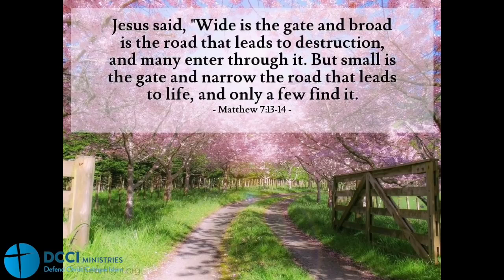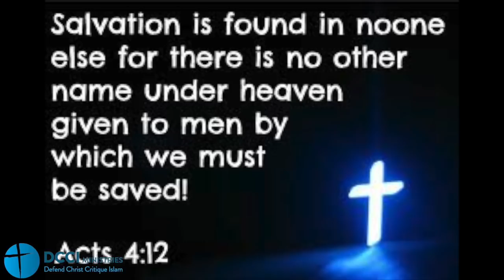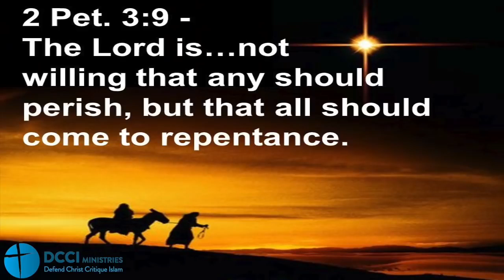Yasir Qadhi Is Now Officially out of Islam